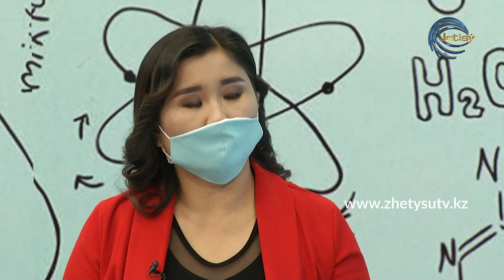ДӘРІГЕР КЕҢЕСІ / ДӘРІГЕР-ЭПИДЕМИОЛОГ ЕРЛАН САРЖАНОВТАН КЕҢЕС (01.07.20)